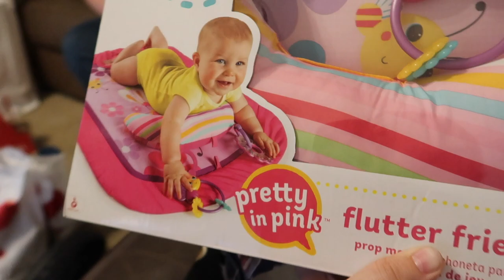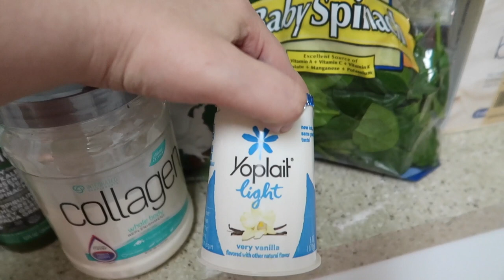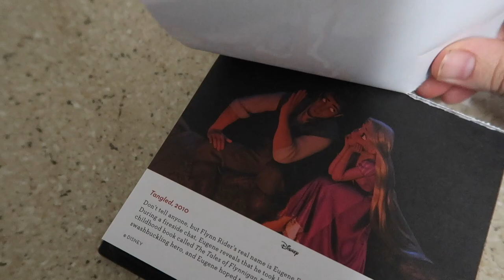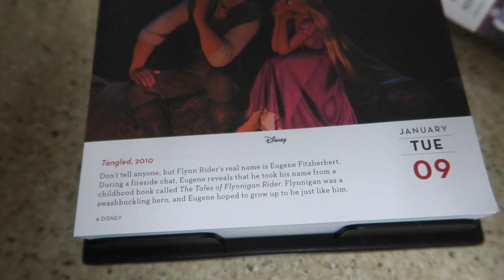Post-Surgery Essentials+Baby Reading Time! | 1.9.18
McKinnon had some reading time with one of her new "Touch and Feel" books and Ciera is stocking up on all the essentials for after her wisdom teeth surgery!

MAIL:
5016 Spedale Court #177